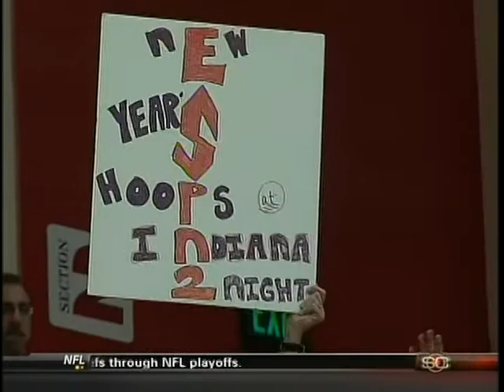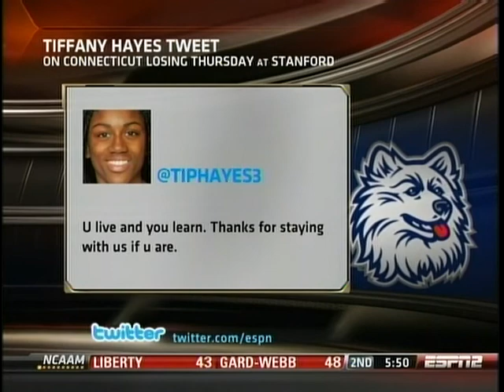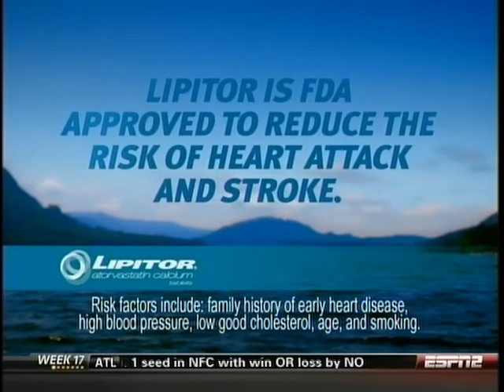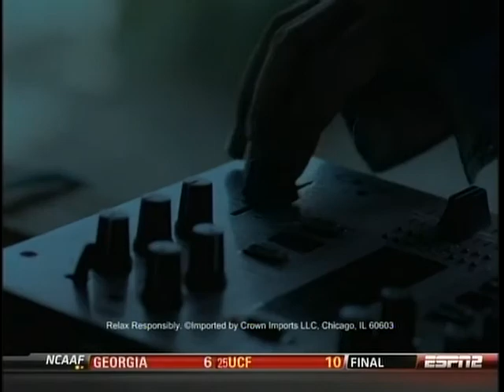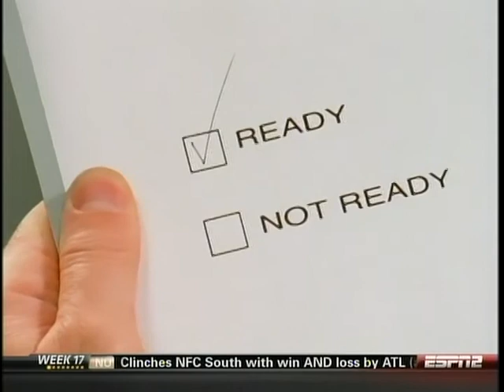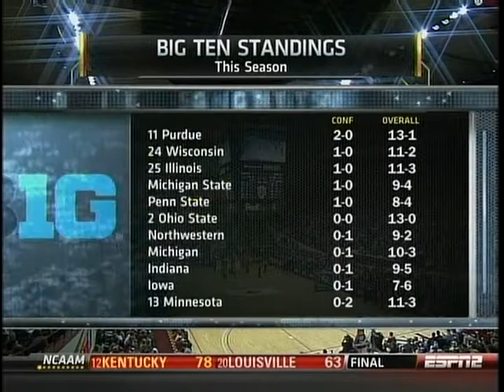Ohio State vs Indiana Basketball 2010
The Buckeyes were ranked #2 going into this game.